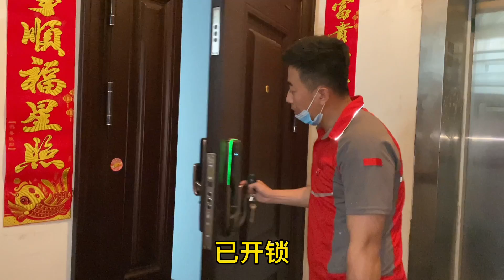新浴霸灯换了两个都不亮，找师傅查明原因让人哭笑不得，冤枉厂家